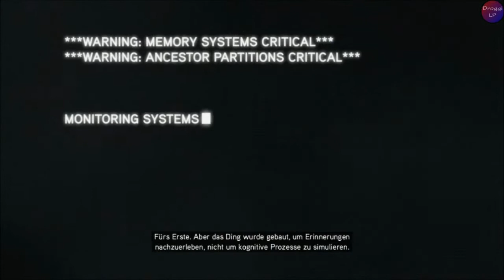Let's Play: Assassin's Creed Revelations [GERMAN|HD] #1 Zurück in Masyaf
Herzlich Willkommen bei einer neuen Folge vom "Let's Play" von "Assassin's Creed Revelations".

Spielgenre:
Action-Adventure